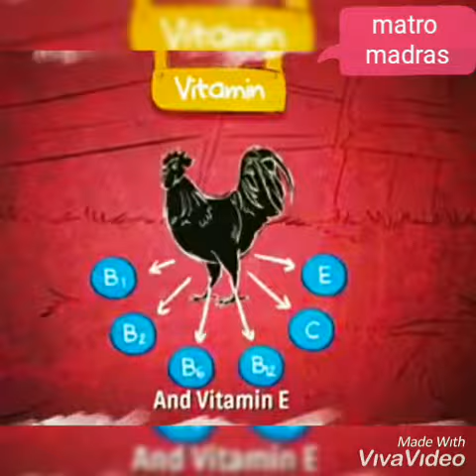Kadak nath chicken secret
This is not advertisment vedio. awareness of our traditional village foods.healthy living.  Thank you nanba . D.Ashok
Kodangipatti
Theni.